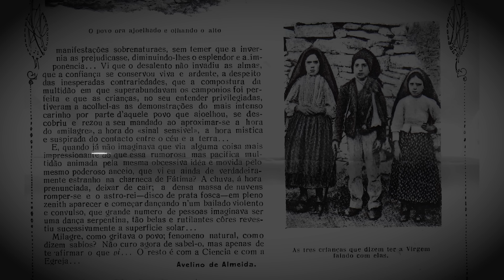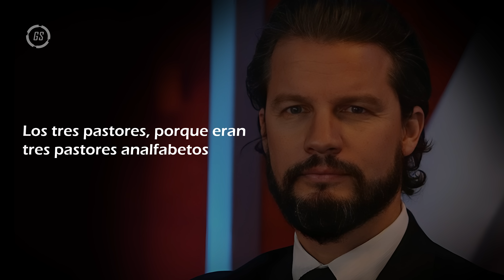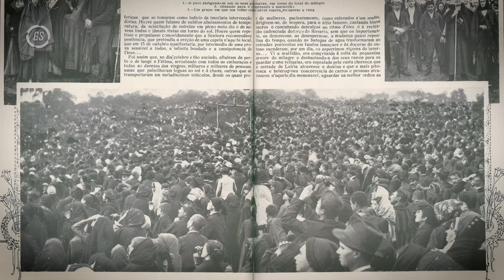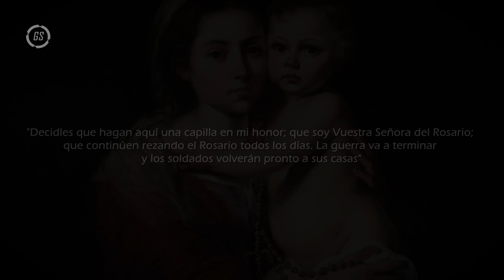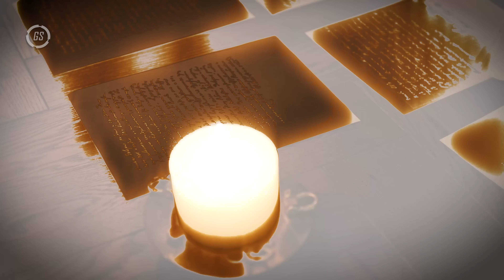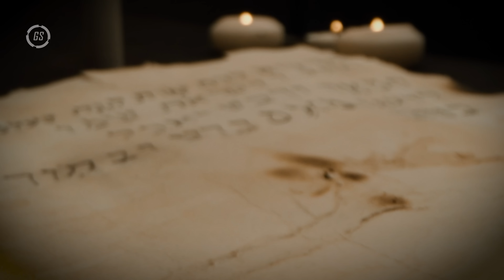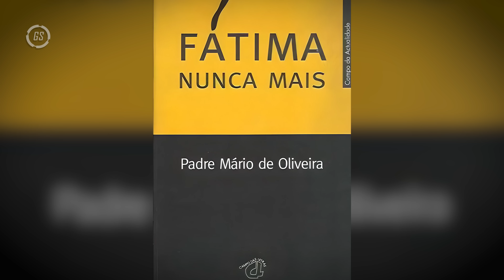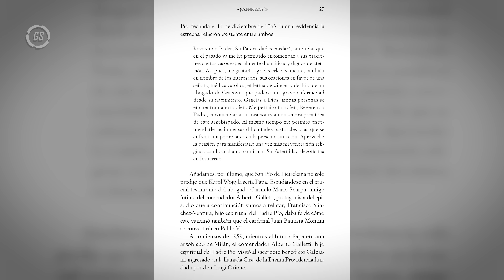¿Profecías Celestiales o Encuentros Extraterrestres? | LO QUE NO SABÍAS DE LA VIRGEN DE FÁTIMA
¿Fueron las profecías de la Virgen de Fátima en 1917 un milagro divino, un fenómeno paranormal o un encuentro extraterrestre? En este fascinante episodio, exploramos la historia de las apariciones de la Virgen de Fátima y las enigmáticas profecías que dejó a los tres pastorcillos en Portugal. Analizamos las teorías que rodean estos eventos, incluyendo la posibilidad de que sean producto de fenómenos paranormales, comunicaciones celestiales o incluso encuentros con seres de otro mundo.

Adentrémonos en el enfoque ufológico de este suceso religioso tan emblemático y discutamos las evidencias que podrían apoyar cada teoría. ¿Fue un mensaje divino o es necesario buscar explicaciones más allá de nuestro entendimiento? Sumérgete en este intrigante análisis, donde desentrañaremos los misterios de Fátima y abriremos la puerta a nuevas perspectivas. ¡No te lo pierdas!

👉 ¿Tienes alguna propuesta, pregunta o asunto importante?